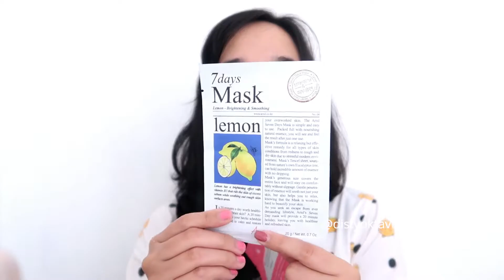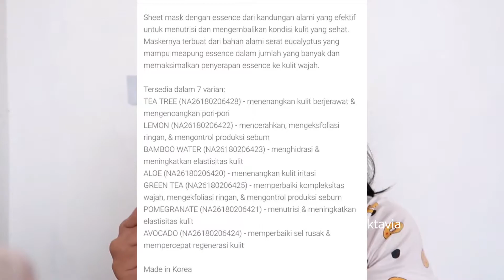Perawatan untuk Glowing 2021 ! | ARIUL 7 DAYS SHEET MASK *Part1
Hello there,
Baca deskripsi sampai habis untuk detailnya yahh ♡
♡ Kenalin, aku Disty Oktavia, anak introvert yang sebenarnya doyan bercerita. Maaf kalau videonya akan banyak bicara hal ga penting. I enjoy myself making videos. I hope you guys enjoy watching them.
♡ Thankyou udah mampir nonton video aku!
xoxo, me ❤️
♡ Products Mentioned :
1. Ariul 7 Days Sheet Mask Lemon
2. Ariul Watermelon Sheet Mask
3. Emina Clay Mask Brightening
♡ Social Media ♡
♡ Equipment ♡
Camera : Canon G7X Mark II
Editor : Wondershare Filmora